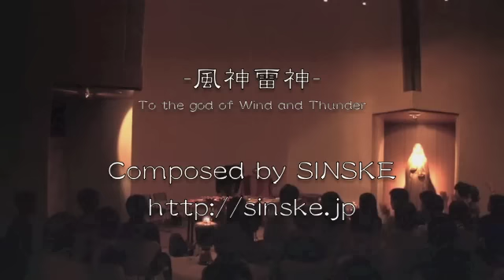風神雷神 -The God of Wind and Thunder- SINSKE Marimba Solo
SINSKE Sweet Space　Vol.2より
＠初台　東京オペラシティー・近江楽堂
@hatsudai Tokyo Opera City Oumigakudou
Composed by SINSKE(not yet published)